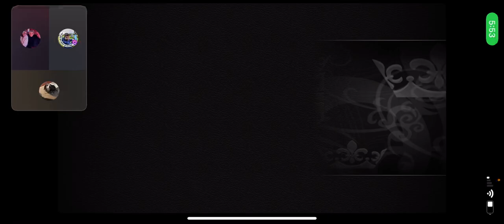Facing the final boss in CSR Classics(2/3)